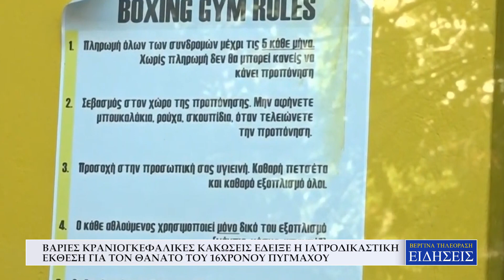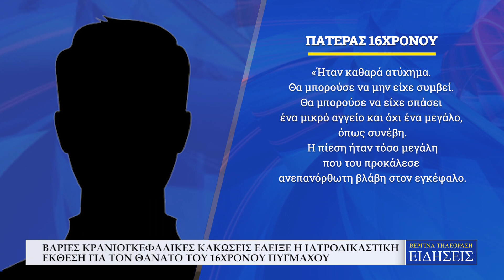ΒΑΡΙΕΣ ΚΡΑΝΙΟΓΚΕΦΑΛΙΚΕΣ ΚΑΚΩΣΕΙΣ ΕΔΕΙΞΕ Η ΙΑΤΡΟΔΙΚΑΣΤΙΚΗ ΕΚΘΕΣΗ